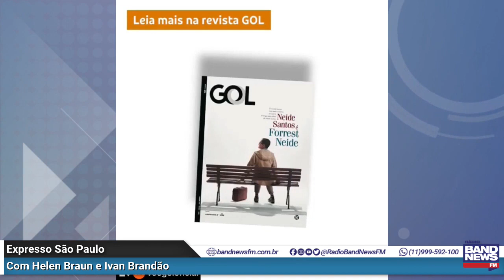Mulheres que Empoderam l Neide inspira pessoas por meio do esporte